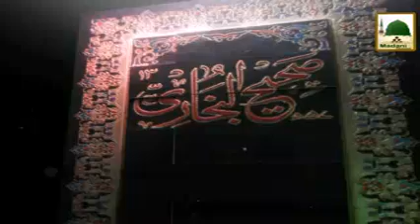Dar ul Ifta Ahlesunnat Ep#528 Azan Aur Mutafarriq Masail